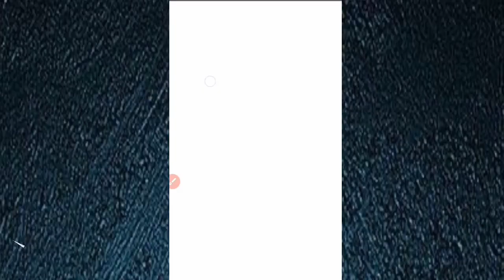Instagram viral photo editing || Snapseed photo editing trick || Snapseed background colour change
Snapseed
Photo
Editing